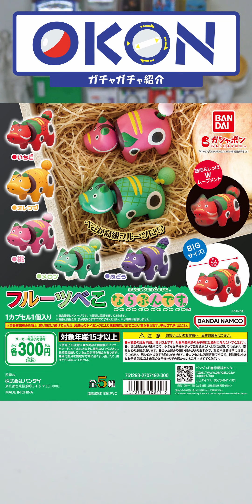【巷で話題】フルーツみたいな赤べこが可愛いんだけど注目すべきは○○だったww / フルーツべこ ならぶんです。（バンダイ）‹全5種・300円›【動画の最後でガチャガチャプレゼント🎁】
赤べこって最近人気なんですか？笑

【Amazonで購入】

【商品情報】
名称：フルーツべこ ならぶんです。
発売元：株式会社バンダイ（BANDAI）
発売時期：2023年11月第2週

・いちご
・オレンジ
・桃
・メロン
・ぶどう

【使用ソフト】
・DavinciResolve
・Final Cut Pro X
・Compressor4
・Pixia